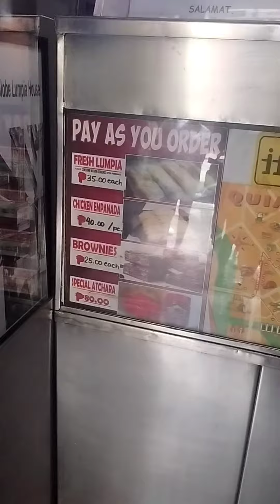GLOBE LUMPIA SA QUIAPO